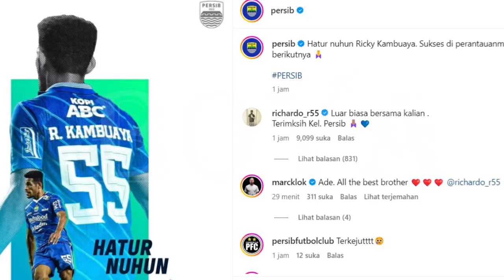RESMI..!! Hatur Nuhun, Masih Terikat Kontrak, Kambuaya Gabung Dewa United